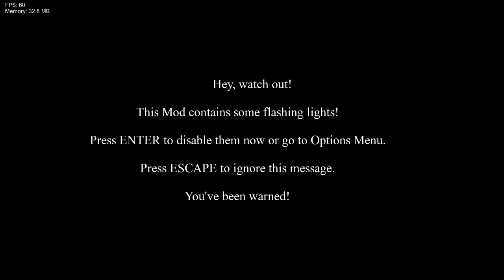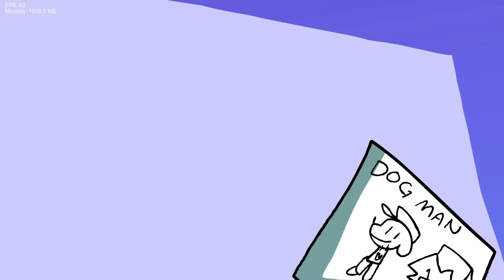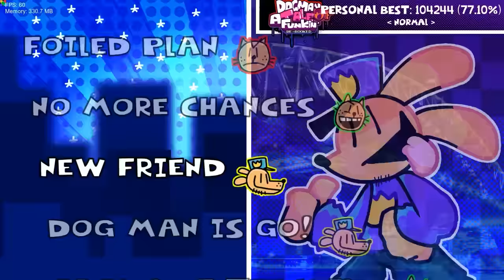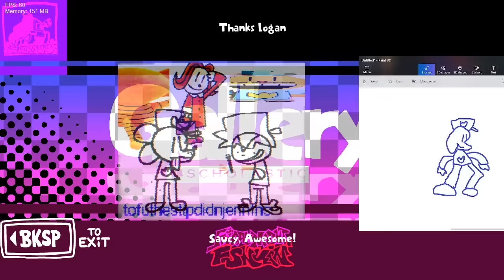FNF: Dog Man: A Tale of Funkin' Rebooked (DEMO 3) Gameplay (Friday Night Funkin' Vs. Dog man)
Timestamps:
0:00:00 Warning
0:00:10 Start Up
0:00:45 Cutscene (Petey's Plan)
0:01:02 Petey's Plan
0:02:17 Dialogue (Petey's Plan)
0:02:34 Back to Normal (Petey's Plan)
0:03:48 Ka Blammers
0:04:12 Petey's Section (Ka Blammers)
0:05:33 Dialogue (Ka Blammers)
0:05:43 Greg and Officer Knight's Section (Ka Blammers)
0:07:33 Dialogue (Ka Blammers)
0:07:36 Explosion (Ka Blammers)
0:07:57 Surgery Plan
0:09:00 Dialogue (Surgery Plan)
0:09:12 Back to Normal (Surgery Plan)
0:09:28 Hooray for Dog Man!
0:09:51 Cutscene (Foiled Plan)
0:09:57 Foiled Plan
0:10:59 Dialogue (Foiled Plan)
0:11:18 No More Chances
0:11:26 Dialogue (No More Chances)
0:11:40 Song Begins (No More Chances)
0:13:25 Cutscene (New Friends)
0:13:54 New Friends
0:15:06 Bark Knight's Section (New Friends)
0:15:43 Goes Back to Normal and Changes Angle (New Friends)
0:16:17 Back to Normal Angle (New Friends)
0:16:46 Dog Man is Go
0:18:33 Brawl of The Wild
0:20:20 Cat Chase
0:24:02 Dialogue (Captured)
0:24:16 Warning!
0:24:24 Captured
0:26:07 Petey's Section (Captured)
0:26:59 Back to Normal (Captured)
0:28:13 Cutscene (Evil Schemes)
0:28:38 Evil Schemes
0:30:15 Dialogue (Evil Schemes)
0:30:17 Ukulele (Evil Schemes)
0:31:02 BF Interupts Petey
0:31:08 Petey Angry (Evil Schemes)
0:33:10 Goodbye Rat
0:36:55 Revenge
0:39:20 Cutscene (Destroy)
0:43:35 Lyrics! (Destroy)
0:44:12 Stage Changes (Destroy)
0:45:44 Petey's Realization
0:49:01 Friends
0:51:42 Dialogue (New Friends Classic)
0:51:53 New Friends Classic
0:53:09 Chasing/Cat Chase Classic
0:54:57 Captured Classic
0:56:01 New Rats Classic
0:57:17 Cutscene (Goodbye Rat Classic)
0:57:28 Goodbye Rat Classic
0:59:00 Enough Classic
1:00:08 Destroy Classic
1:00:27 Sounds Good (Destroy Classic)
1:01:22 Petey's Realization Classic
1:02:37 Friends Classic
1:04:14 Freeplay
1:04:59 17Tics
1:06:48 Petey's Section (17Tics)
1:08:20 Red Dress
1:10:24 Awards
1:10:48 Credits
1:12:18 Horrendous
1:15:06 Inferior Breed
1:17:51 Disstrack
1:19:30 Gaming
1:21:02 Gallery
1:21:38 All Game Overs and Miss Animations
1:28:21 Outro

FNF made by @camerontaylor5970
Support FNF Devs here!

Friday Night Funkin' is an open-source rhythm game released on Newgrounds in 2020. The game is developed by a small group called The Funkin' Crew Inc., which consists of Cameron "ninjamuffin99" Taylor, David "PhantomArcade" Brown, Isaac "Kawai Sprite" Garcia, and evilsk8r.

George and Harold have created a new breed of justice. With the head of a dog and the body of a human, this heroic hound digs into deception, claws after crooks, rolls over robbers, and scampers after squirrels. Will he be able to resist the call of the wild to answer the call of duty?
Dav Pilkey's wildly popular Dog Man series appeals to readers of all ages and explores universally positive themes, including empathy, kindness, persistence, and the importance of being true to one's self.

(I don't own FNF or Dog Man)
QNA?
-put a question in the comment section if you want to ask a question.